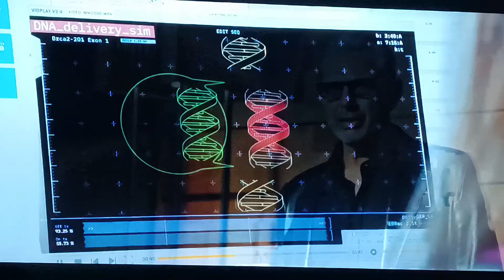Jurassic World 3 Le Monde d'après bande-annonce VF 😃🧡